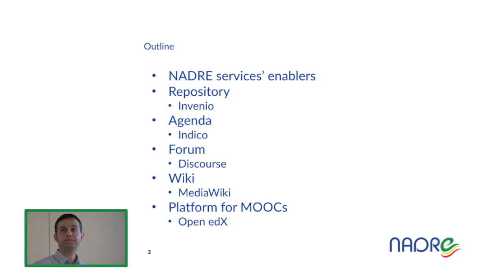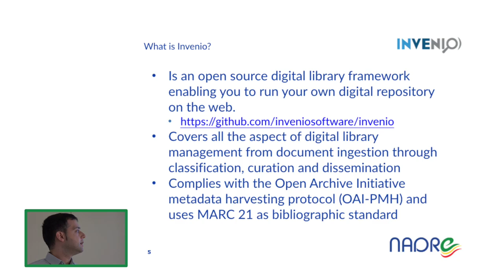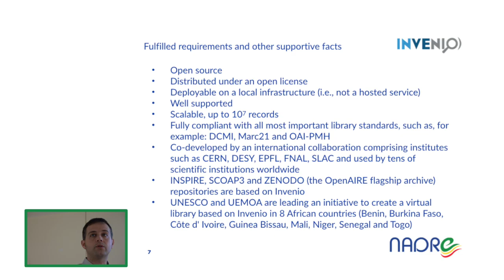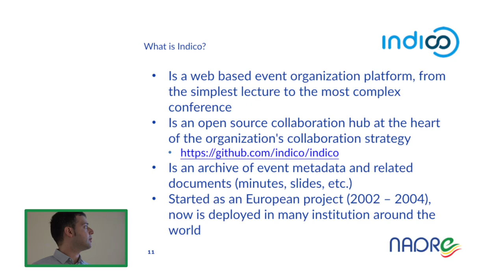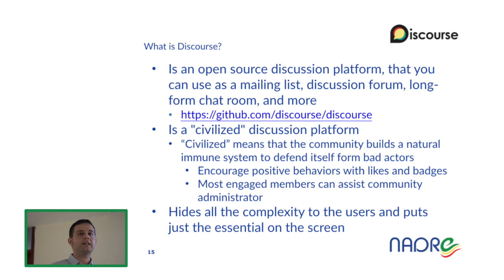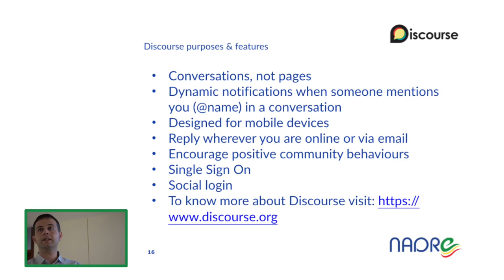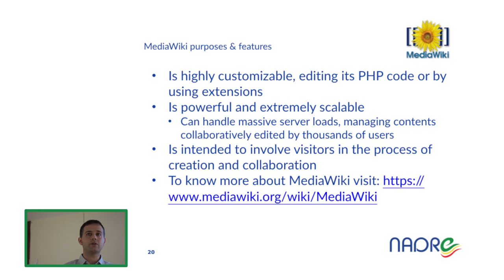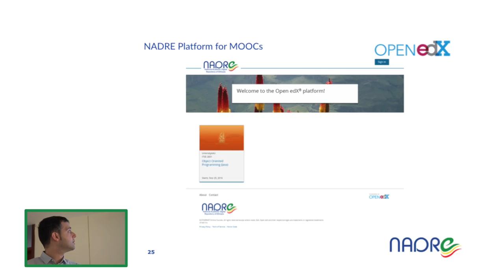Second NADRE Training Workshop: The NADRE services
This video contains the video-recording of a presentation given at the Second NADRE Training Workshop held in Aksum (Ethiopia) on October 11-12, 2018.